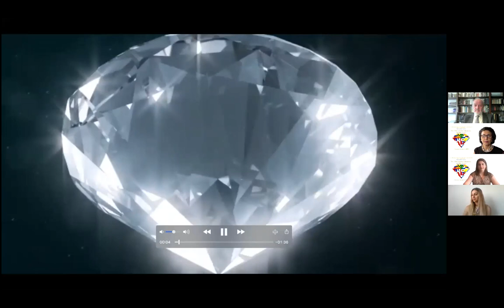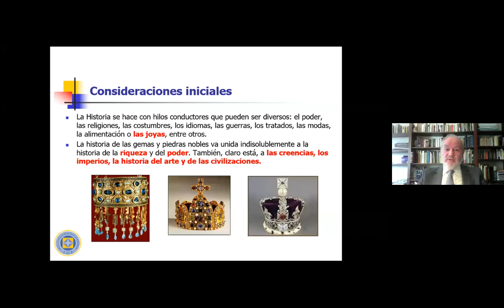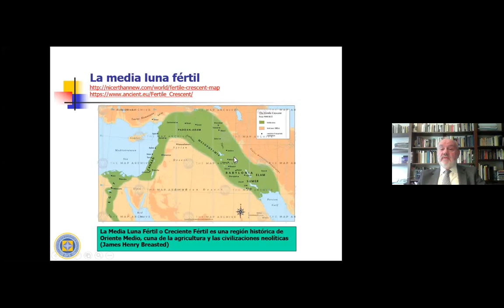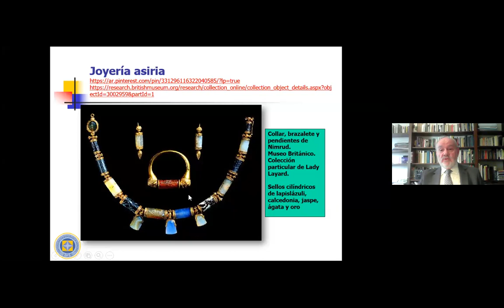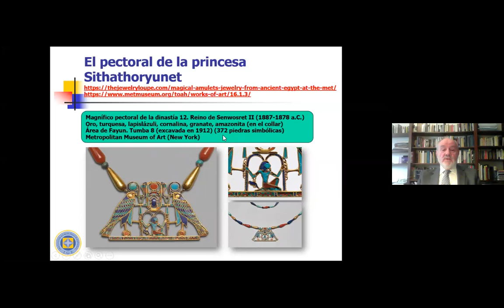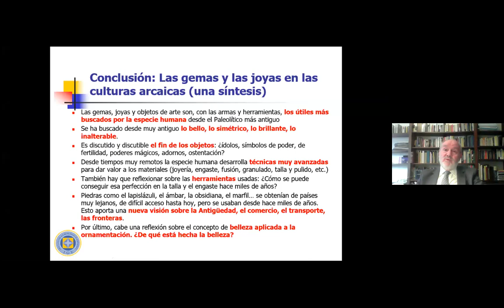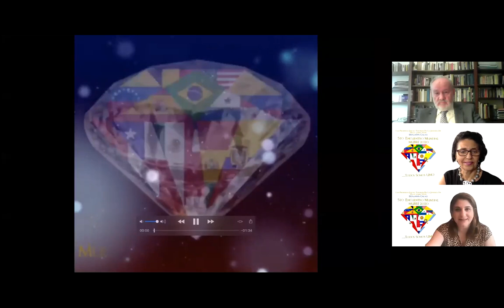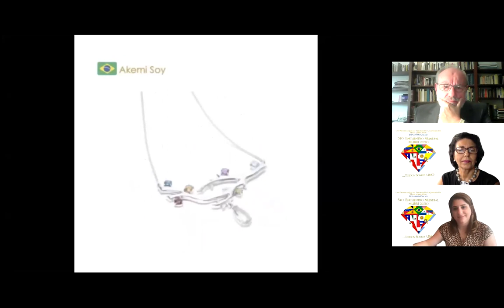Quinto Encuentro Mundial Mubri 2020 - Benjamín Calvo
Durante el Quinto Encuentro Mundial Mubri 2020, recibimos el Presidente de IGE ( Instituto Gemológico Español) , Sr Benjamín Calvo, en una excelente charla sobre ¨ Las Primeras Joyas: Tesoros de la Joyería de hace 4500 años¨.

El Encuentro Mundial hay reunido más de 1.900 personas durantes los 3 días, al final de cada charla visitantes tuvieron la oportunidad de asistir a la presnetación de piezas de asociados en la muestra virtual TODOS SOMOS UNO.

Quieres ser Mubri? Visite o nos acompañe por Instagram @mubri.internacional